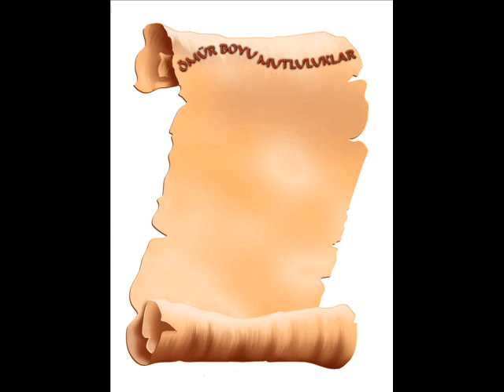Hazan Degilim AzizC@N BesteK@R